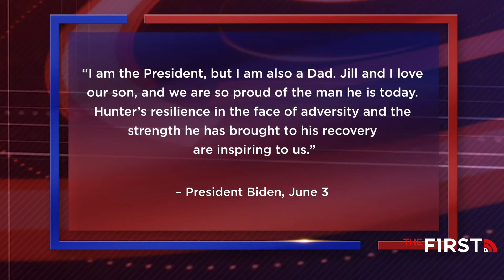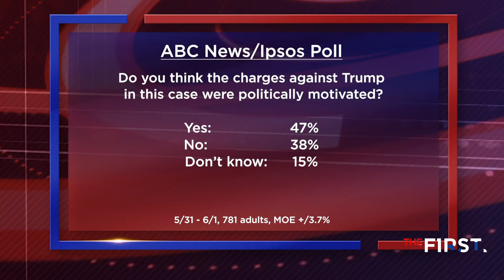New Polls Reveal the Public’s Opinion on the Trump Verdict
Bill looks at new polling following Donald Trump’s guilty verdict in New York City. Does the trial help or hurt Trump?